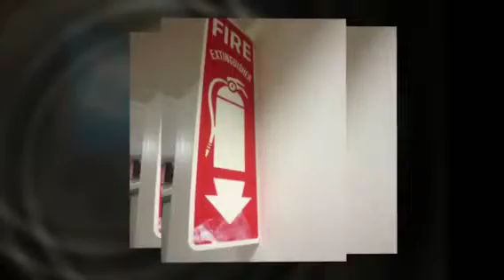Jody Raines WebMarCom Answers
Jody Raines, WebMarCom answers vital social media questions with high technology solutions.